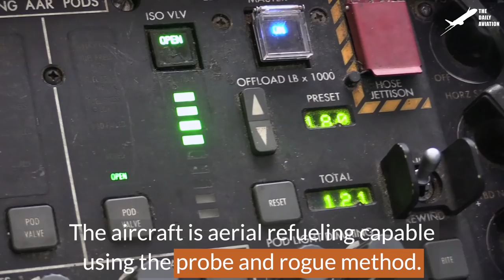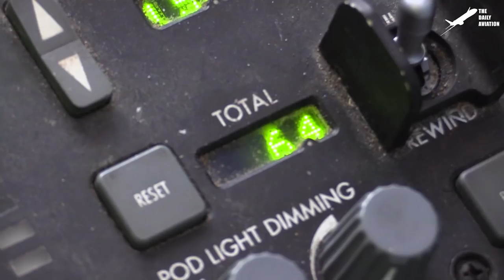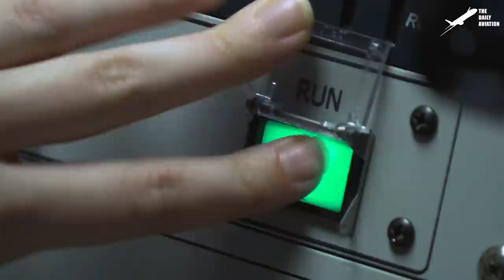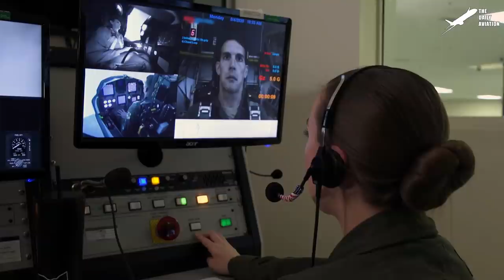Checking Huge US MH-60 Rotor Blades Before Vertrep at Sea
Welcome back to the Daily Aviation for a feature on one of the most advanced helicopters in the US Navy's arsenal, the MH-60R Seahawk, designed to perform various roles from Anti Submarine Warfare, to transporting the necessary supplies during humanitarian crisis.

Footage Credit: US Navy, US Air Force   ,Derivative Work by The Daily Aviation